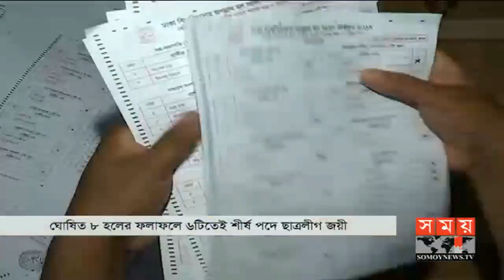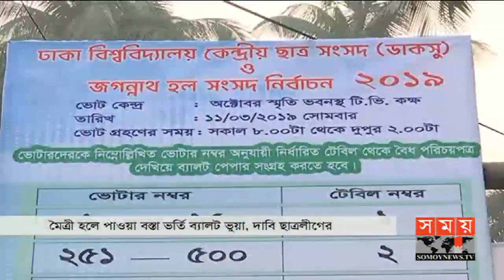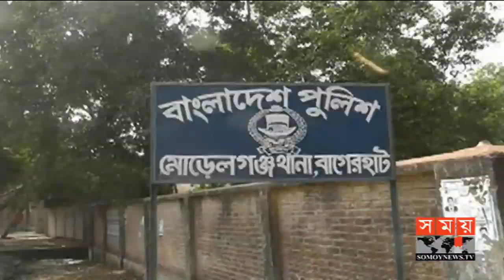জনপদে সময় | রাত ৮টা | ১১ মার্চ ২০১৯ | Somoy tv bulletin 8pm | Latest Bangladesh News